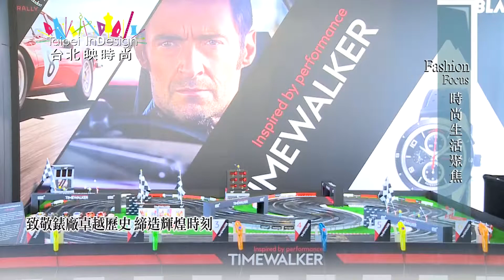Taipei InDesign 台北映時尚 時尚生活聚焦 萬寶龍Minerva 致敬錶廠卓越歷史 締造輝煌時刻 第237集